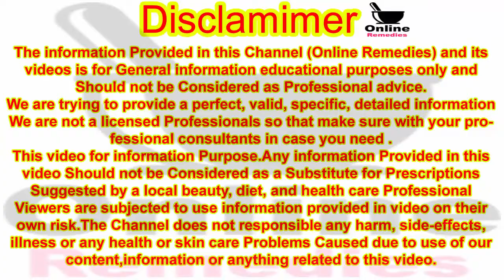Treatment Of Skin Allergy || Jism Ke Tamam Hisse Mein Hone Wali Allergy Ka Hamesha Ke Liye Khatma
Hello! viewers'
ingredients
1# Bakri Ka Doodh ( Goat Milk )  1 Glass
2# Paani ( Water ) 1 Glass
4# Kaddu Ka Ras ( Kaddu /Round gourd ) 375 ML

Thanks.